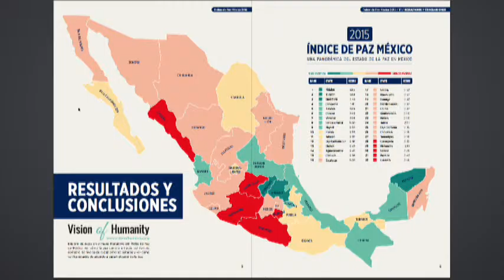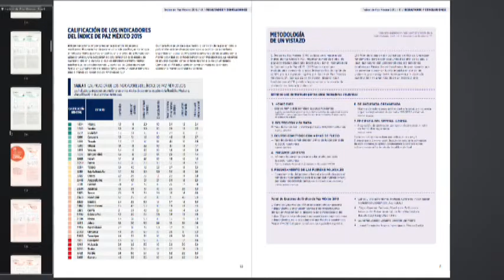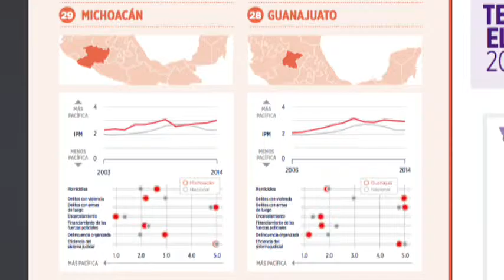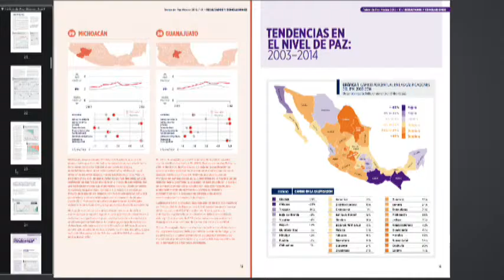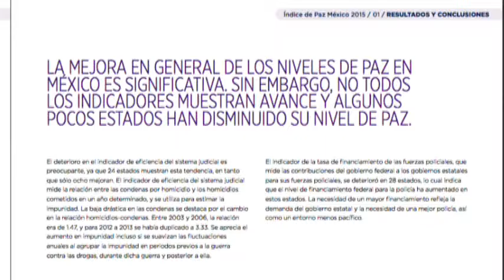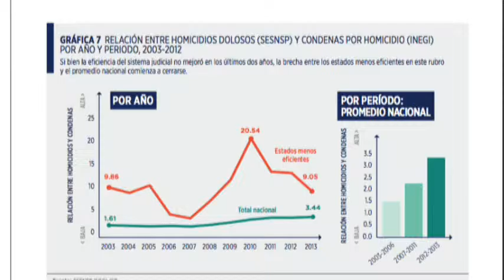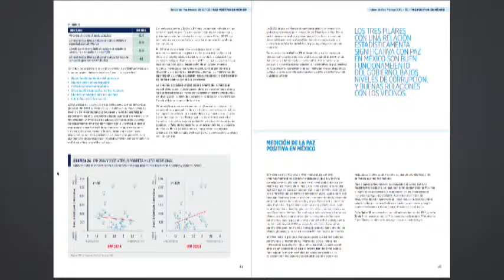Paty de Obeso y Evelyn Aguado Indice de Paz en Guanajuato y OCL